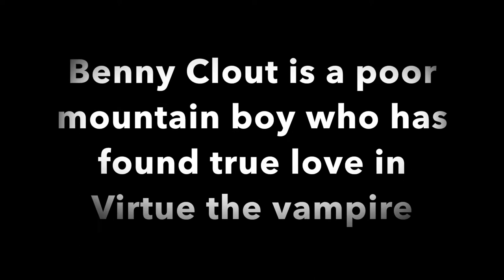[Book Trailer] Virtue Inverted by Piers Anthony and Kenneth Kelly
Buy the first book in this brand new high fantasy trilogy on Amazon!

Visit Piers Anthony's website at hipiers.com